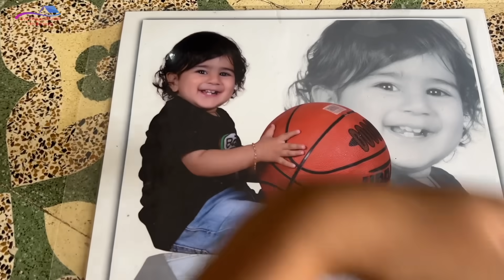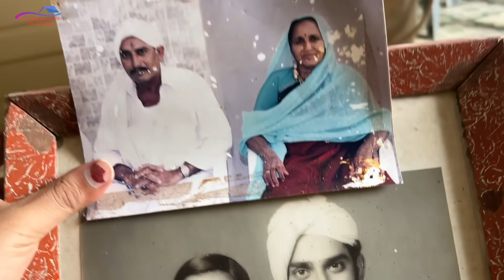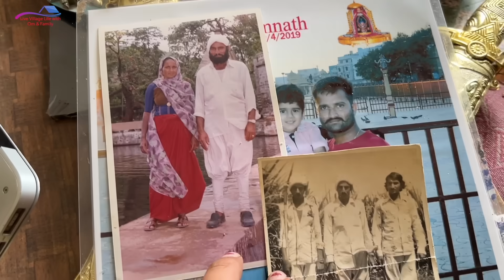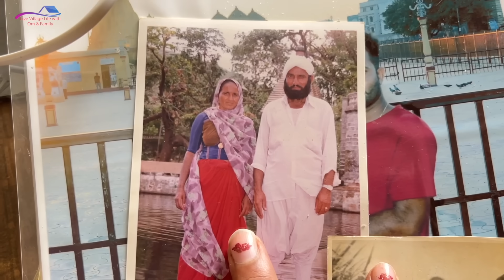Itne sare surprises ak hi din me ??